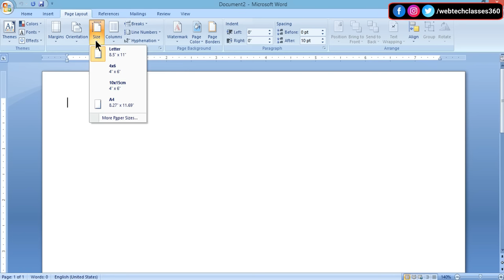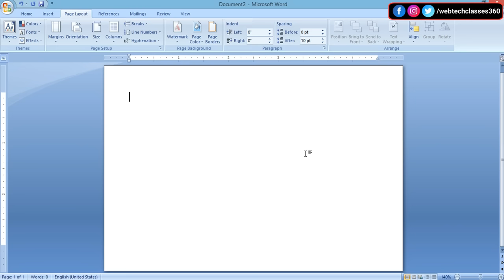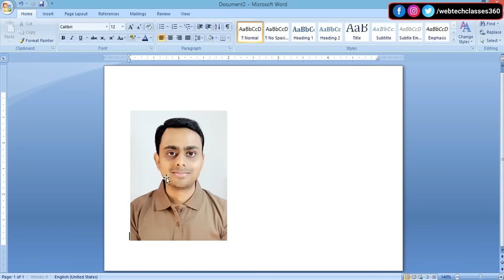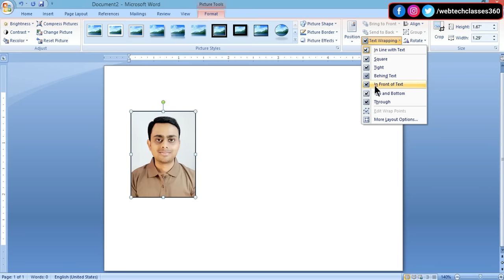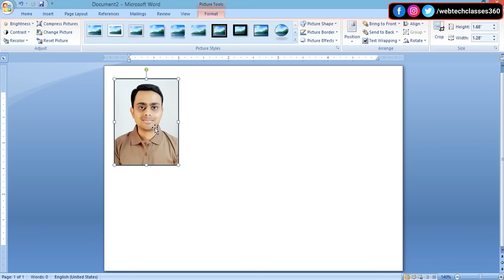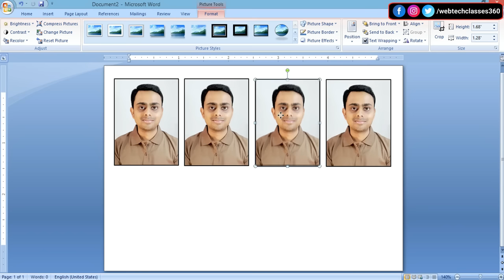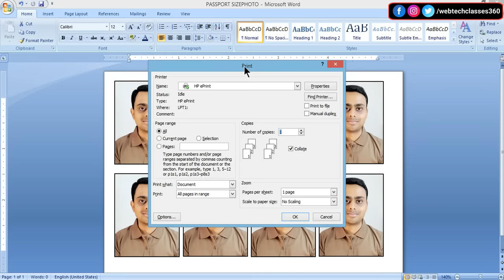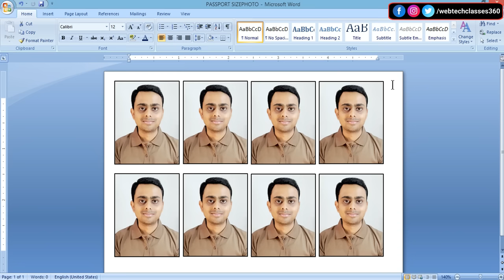How to make passport size photo in Microsoft word 2007?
About this Video :
Today's in this video you have been taught create passport size photo in word 2007. I hope you will definitely like the video. Thank you so much.

Topic Discuss:
1. how to make passport size photo in ms word 2007 ?
2. create passport size photo in word
3. passport size photo edit in word
4. how to set passport size photo in word?
5. passport size photo kaise banaye